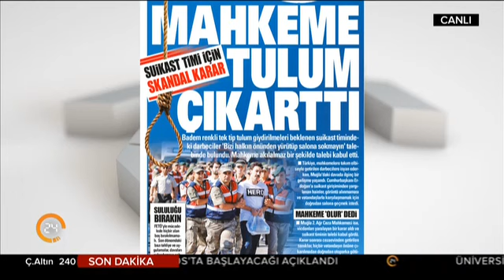Günün Manşeti (11.08.2017)